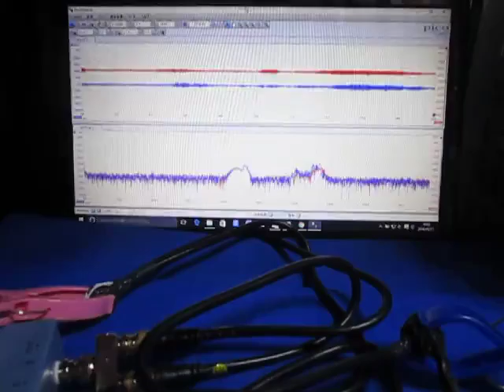超音波プローブの超音波発振制御 Ultrasonic experiment